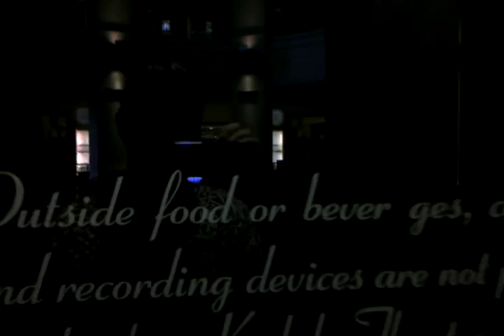Kodak theater entrance